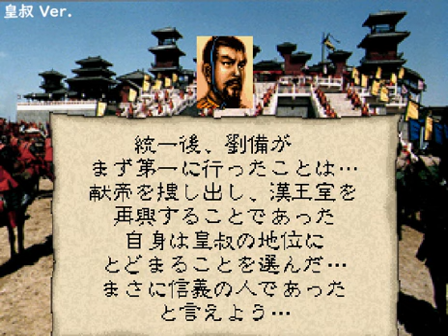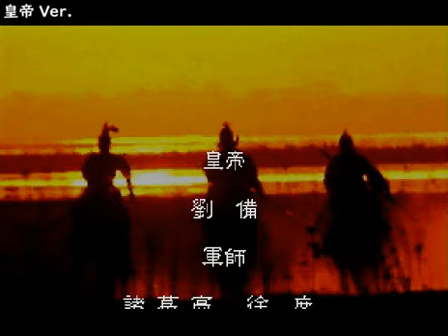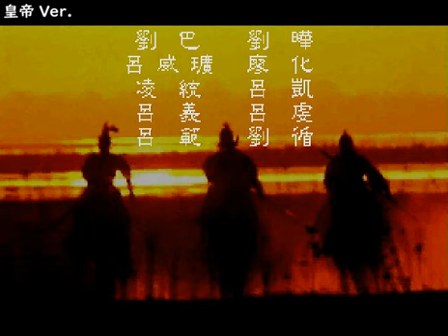[SS] 三國志 IV with Power up Kit - 劉備 - Endings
SS版「三國志 IV with パワーアップキット」
劉備、2通りのエンディング。

01 皇叔 Ver. (献帝補佐)
02 皇帝 Ver. (蜀漢皇帝)